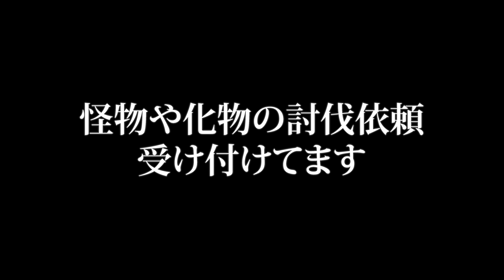日本とは別格の世界の幽霊や怪物達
【オカスイ都市伝説】

今回は、映画にもなっている世界の都市伝説に登場する「スレンダーマン」と「ラ・ヨローナ」についてお話ししています！

世界で恐れられる怪人と霊はなぜ生まれてしまったのか？

オカスイのTwitter

occult_sweepers

気になる事があったり、調べて欲しいことがありましたら気軽に

までメール下さい！！調査いたします！！

マイク　＠yuji_141141
ビーダマ　@parpar210chiba
ターチャイ　@okiraku09050706
ペト　@okiraku_sakai
パルマ　@eusu_eusu2